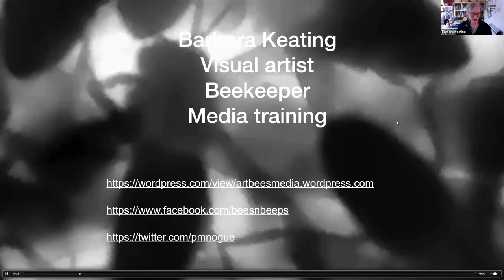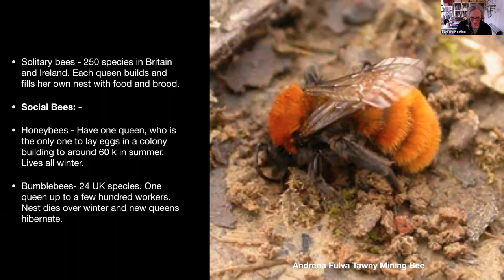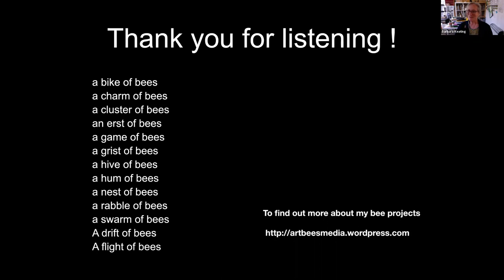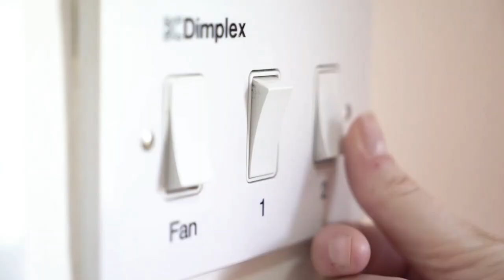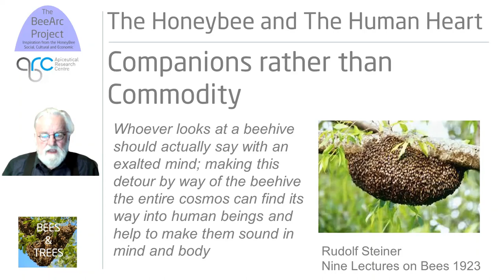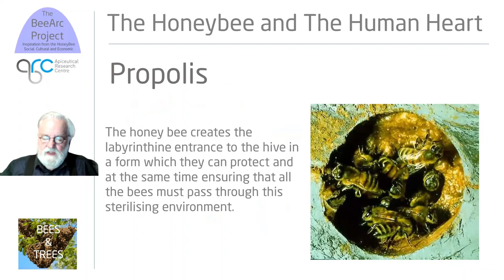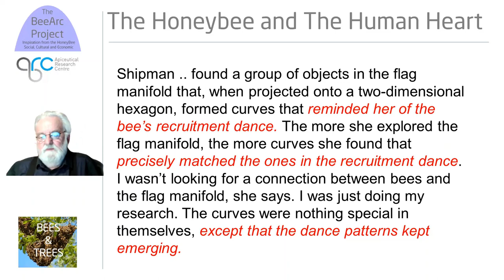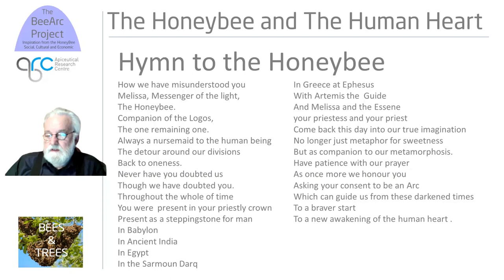Trees and Bees Conference - Part 2 "Bring on the Bees"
Welcome back to Part 2 of our Trees and Bees conference with speakers, Barbara Keating, James Fearnley and guest showcase videos from NHSN, Thirteen Group and Trees and Bees.

Sit back, enjoy this 2nd half of the conference and bring on the bees! .

Details of the projects speakers featured in this video:-

Thanks
Climate Action North Team